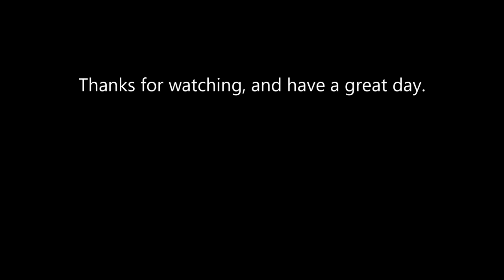Literary LoFi【Matsuo Bashō (松尾 芭蕉)】- 🖊️ Full Grey Owl Audio Album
Matsuo Bashō was a famous Japanese poet credited with inventing the haiku. This 24-minute LoFi album is part of a miniseries of videos focused on celebrating important writers and their literary styles.

Grey Owl Audio is a YouTube channel made for readers and writers 😃 Want to have a say in our future YouTube videos?